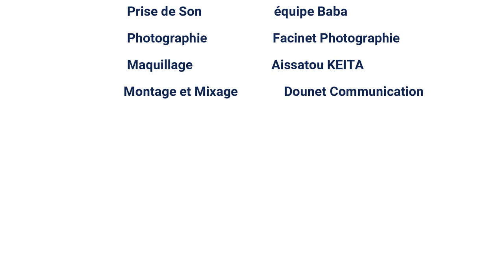THÔNHÔ224 : Fatou Keita (de Dounet Communication) avec Mohamed Sita Cissé, DG de la Poste guinéenne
Nouvelles technologies :  vers la mise en place des services de proximité et de la modernisation de la poste guinéenne au service du public. Le Directeur Général, Mohamed Sita Cissé, décline les grandes ambitions visant à rendre cet établissement plus compétitif à l’échelle nationale et internationale.